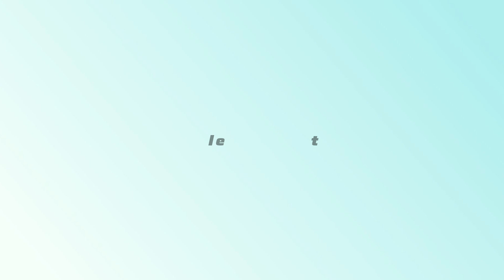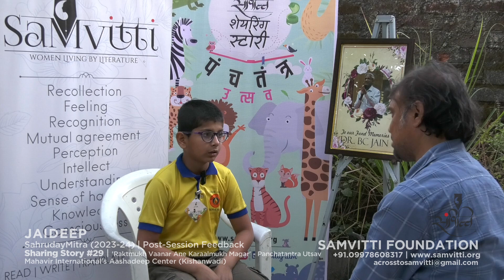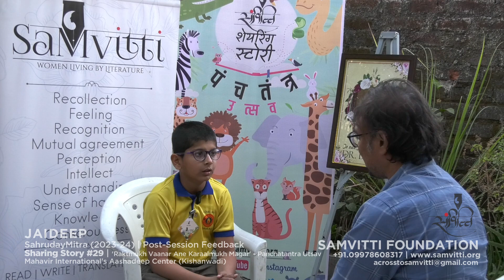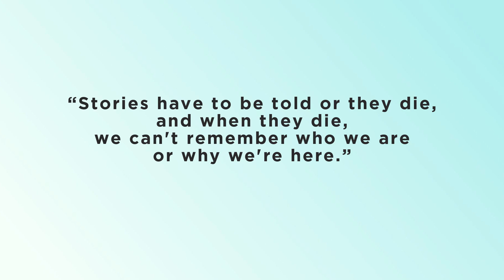'Panchatantra Utsav' | 2023-24 | Session #29 | Kishanwadi | 'Raktmukh Vaanar...' | Feedback